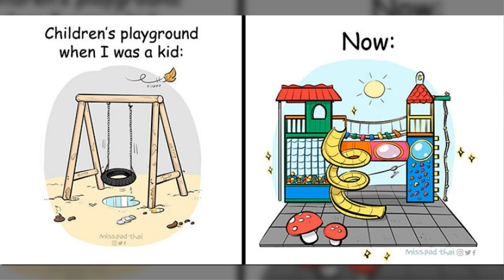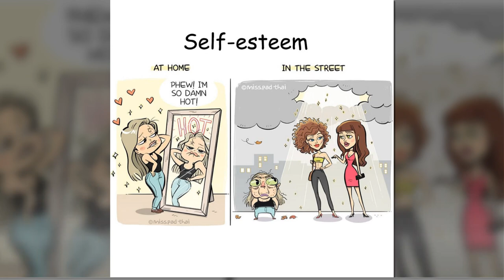Funny And Relatable Comics About Everyday Interactions By Spanish Artist Esther González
A new day means more new comics… and today is no exception because we’d like you to meet the comic illustrator Esther González, the creator of popular webcomics called 'miss.pad_thai.'  Esther’s comics often depict awkward and relatable real-life scenarios with funny twists. The Spanish artist decided that it would be a fun idea to illustrate what it would be like to depict a not-so-glamorous side of life with all ups and downs. With that being said, we believe her quirky comics are sure to lift your mood and maybe squeeze a laugh or two out of you.